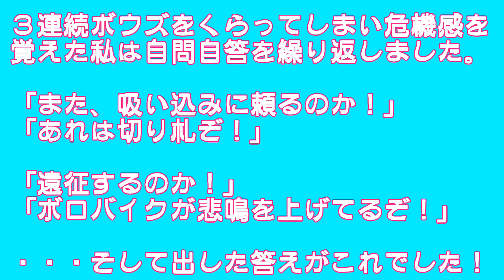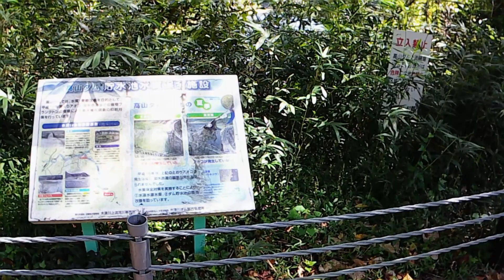【ぼやきあります】のべ鯉のプロがミミズ堀りのノウハウを教える動画